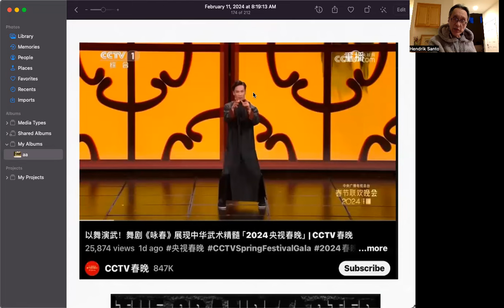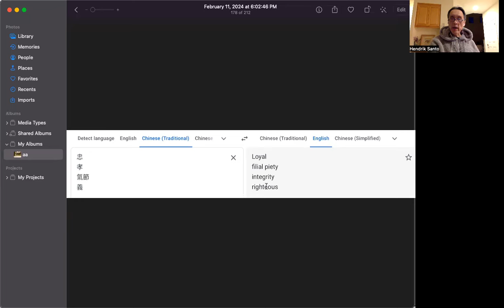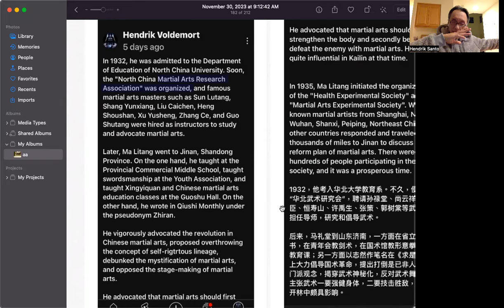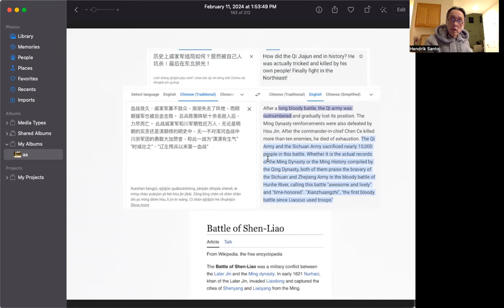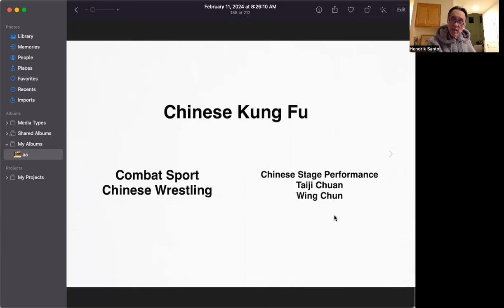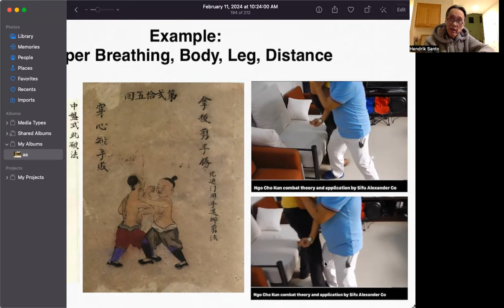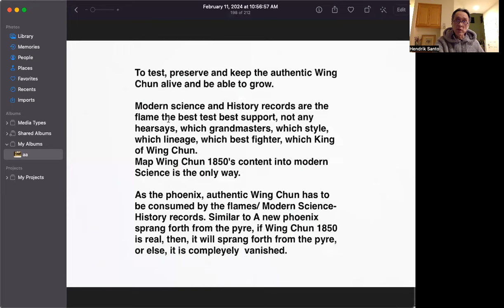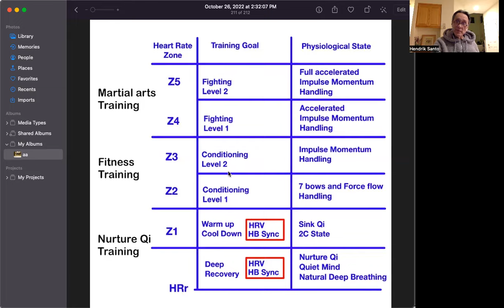Wing Chun wooden dummy prohibit proper training, Wing Chun has become a stage performance